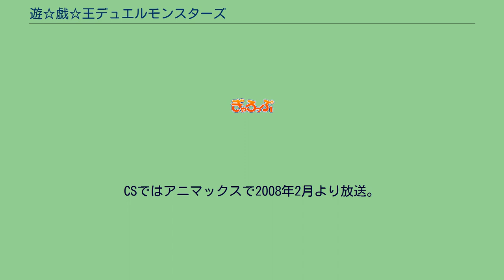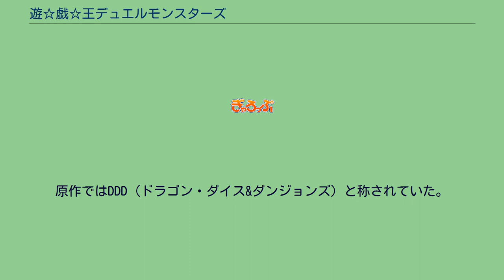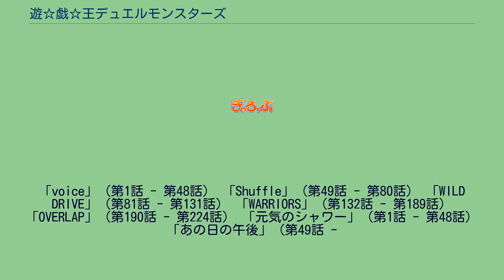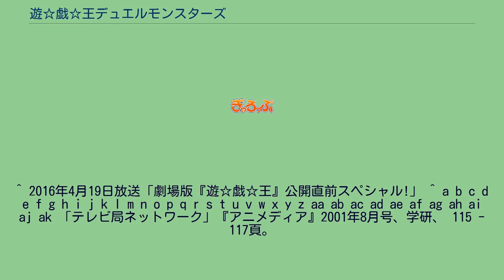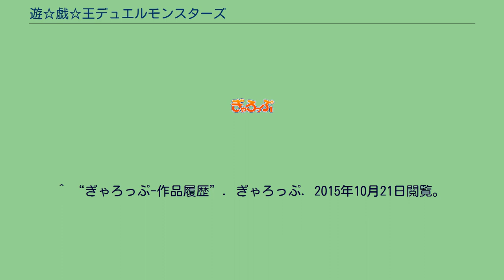遊☆戯☆王デュエルモンスターズ